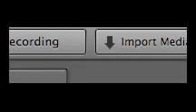S. Gian Singh Sandhu - Radio Punjab Feb. 10, 2011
S. Gian Singh Sandhu, Senior Policy Advisor - World Sikh Organization of Canada, MLA Peter Sandhu, Manpreet Bhullar with radio host Jarnail Singh Sahota, Program Bhakhade Masle on Radio Punjab